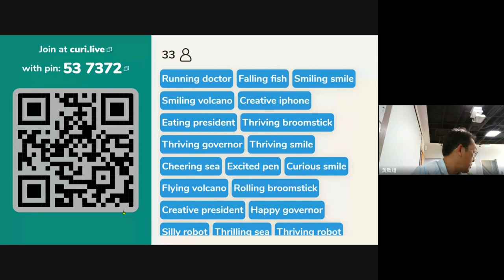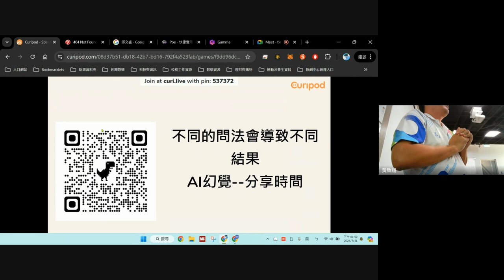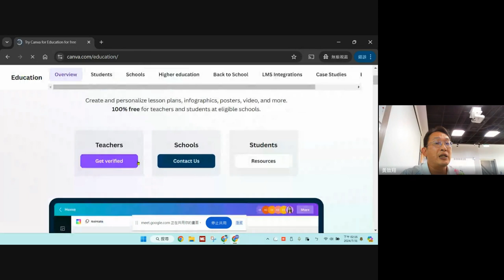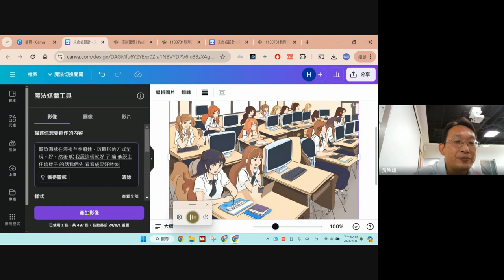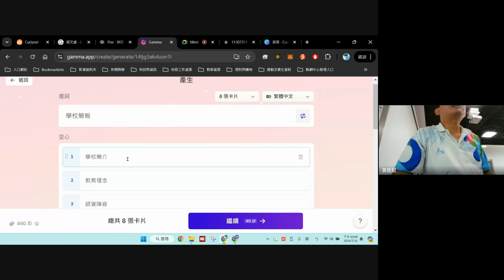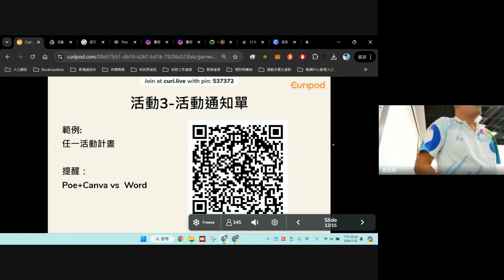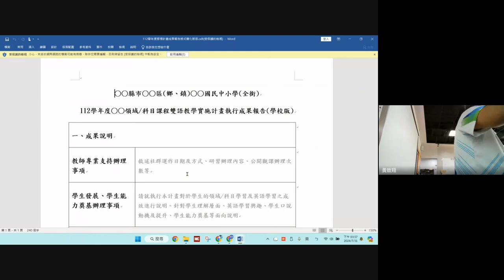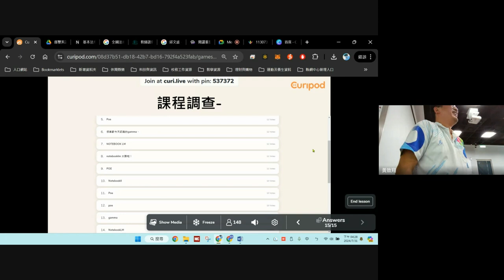1130731-AIGC校園行政運用-黃致翔